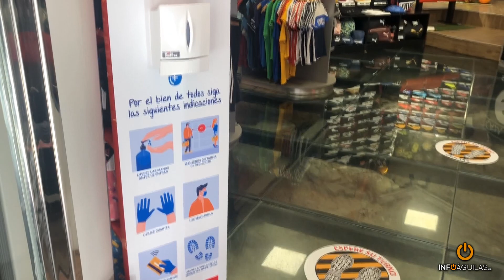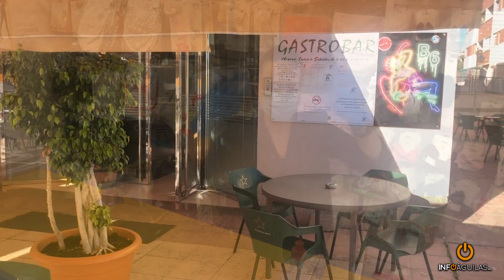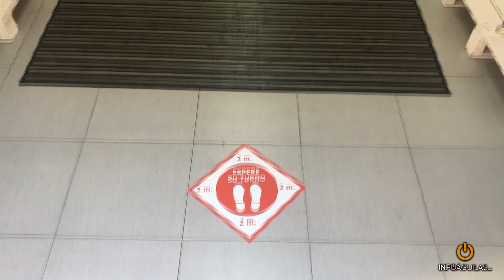Águilas comienza la fase-1 de la desescalada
Después de casi dos meses cerrados, comercios, bares y restaurantes, entre otros establecimientos del municipio, han comenzado hoy lunes 11 de mayo a retomar la actividad.